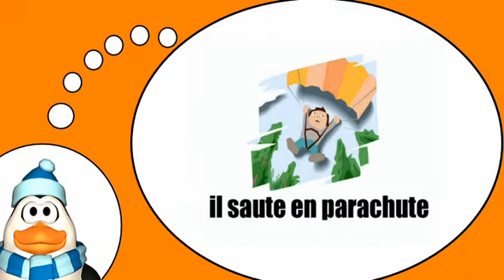Scopri il vocabolario francese = Durante le vacanze # 2